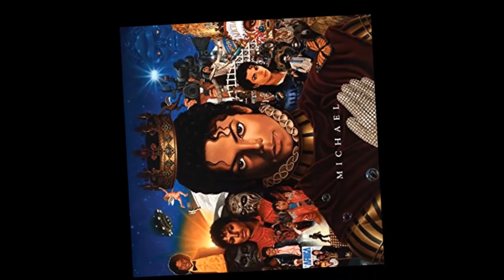「ANOTHER PART OF ME♪」 MICHAEL JACKSON NAOE.🌹